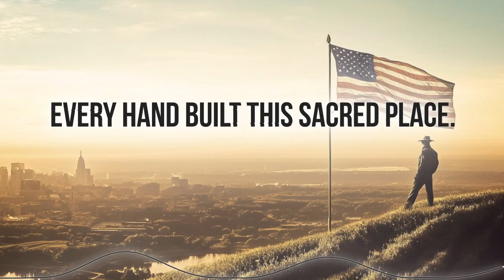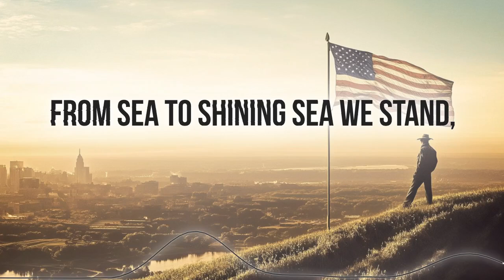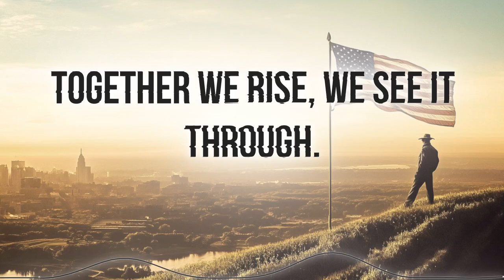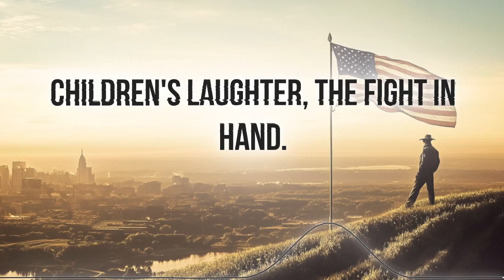Rise for America (Official Lyric Video)